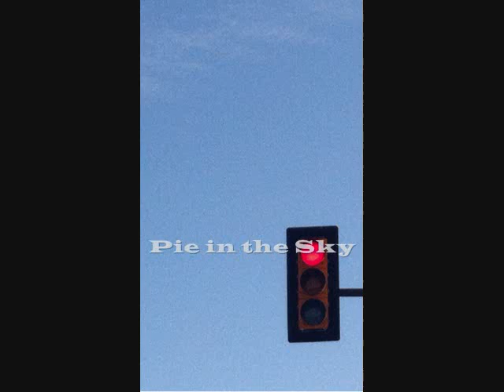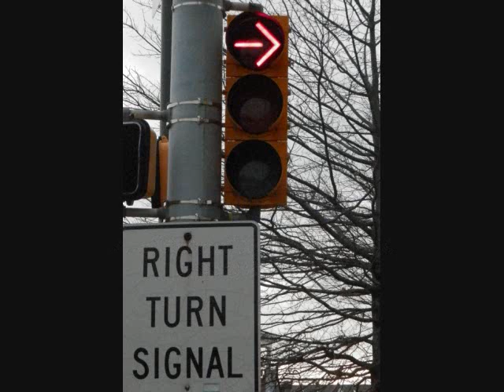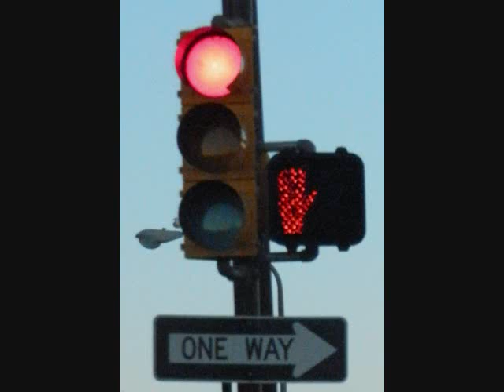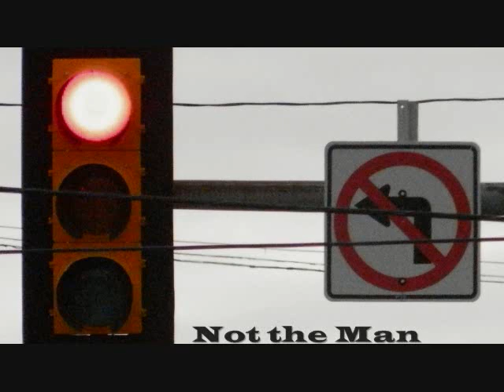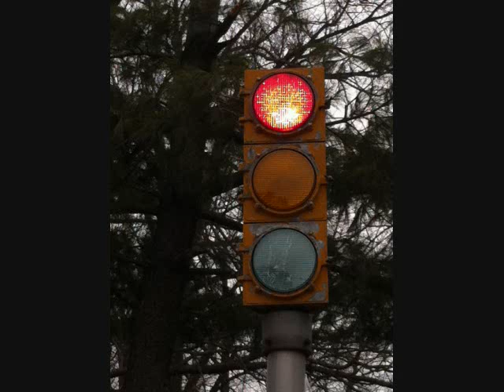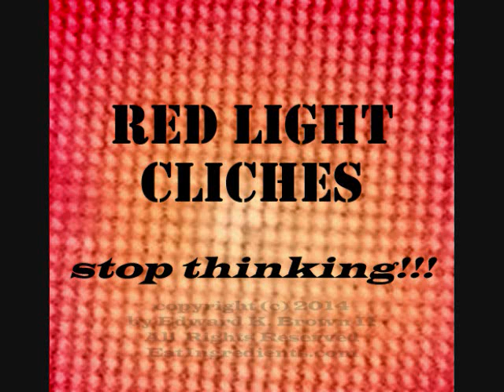Red Light Cliches: Stop Thinking!!!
Take a moment to stop thinking.